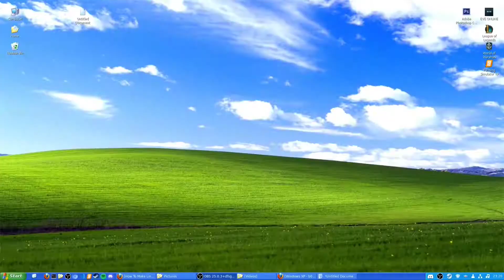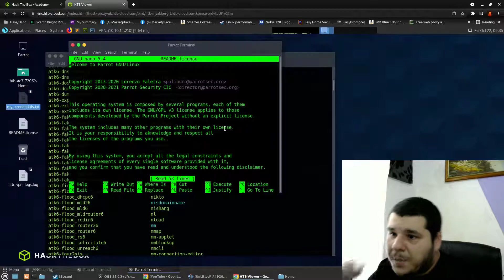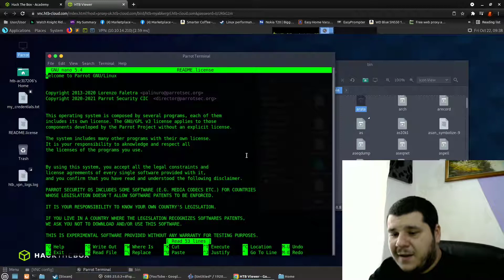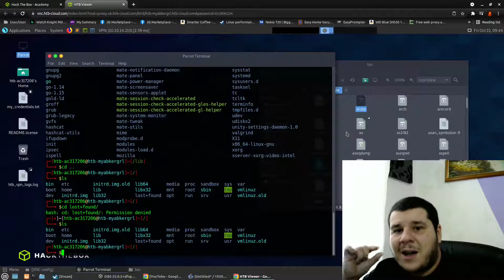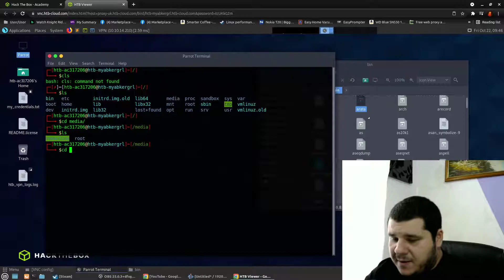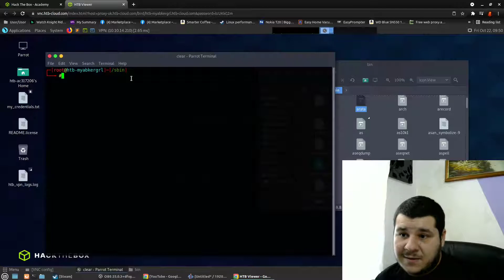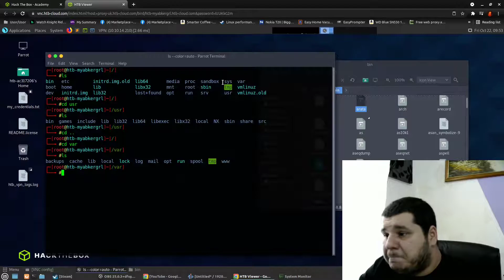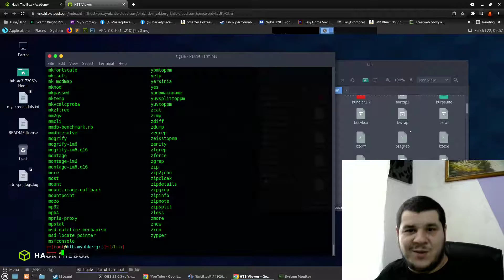Scoala de Linux Gratuit #1 // Ce face fiecare fisier din sistem?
In scoala de Linux Gratuit vom invata linux de la basic la advance user prin caterinca. Siteul pe care il folosesc este - NU ESTE RECLAMA ) iar sistemul este Pear OS, probabil unu din cele mai tari distro de linux legat de securitate IT.